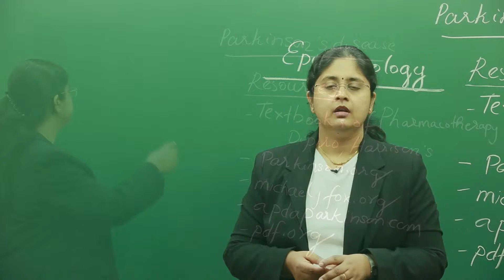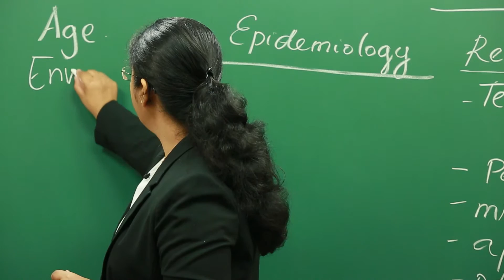Parkinsonism - Epidemiology | Drug Therapy | Pathophysiology